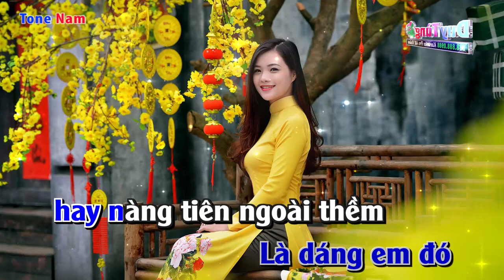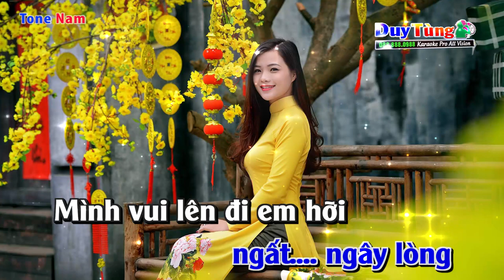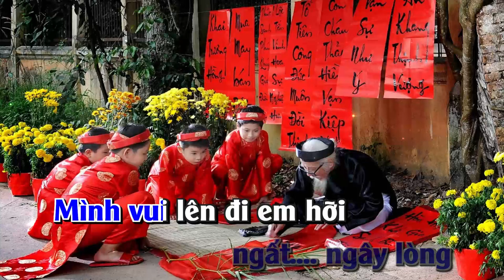Karaoke || Bên Em Mùa Xuân Rimex - Tone Nam || Nhạc Sống Duy Tùng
Bài Hát : Bên Em Mùa Xuân
Sáng Tác : Hoài An (võ)
Lời Bài Hát :
Nhịp bước nhịp bước trên hè phố rộn ràng
Hoa thắm hoa thắm hương mùa Xuân dịu dàng
Xa mây trời một màu xanh,
Em tươi cười và cùng anh, đón. xuân về.
Giọt sương mang long lanh thế
Lòng ai bâng khuâng vai kề.

Trong nắng Xuân mới áo hoa rực rỡ lụa mềm
Là dáng em đó hay nàng tiên ngoài thềm
Em nghe xuân lời tơ vương,
Em nghe anh lời yêu thương, ngất. ngây lòng
Mình vui lên đi anh hỡi,
Em yêu anh trọn đời!

ĐK:

Mùa Xuân là tiếng hát em bên anh
Mùa Xuân đẹp những ước mơ ngày xanh
Mùa Xuân hồng thắm má em hoa đào
Mùa Xuân là ánh mắt ai vừa trao!

Tình yêu vừa chớm với em tóc thề
Lời yêu người nói với anh còn say mê
Cầm tay cùng bước dáng em yêu kiều
Bờ môi hàm tiếu hé mở chiếc hôn đầu tiên!